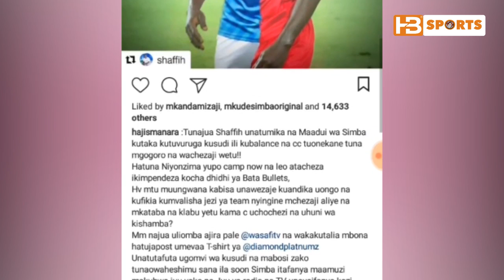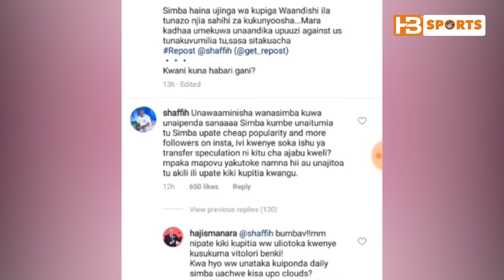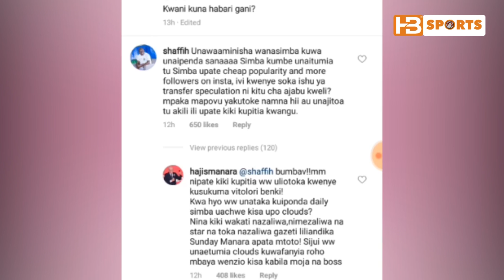Haruna niyonzima azua balaa/ Kuvalishwa jezi ya timu nyingine/ manara na shaffih kutoleana mapovu.